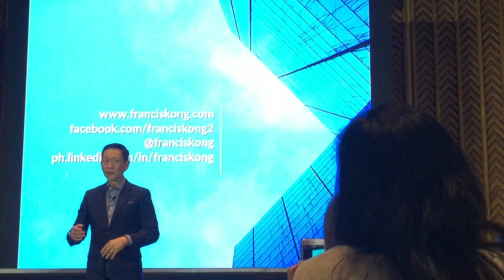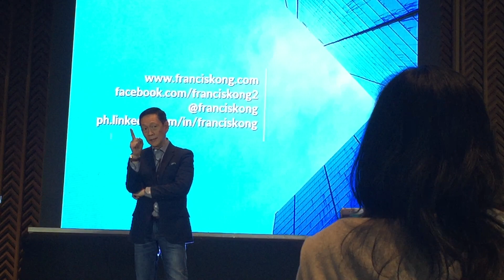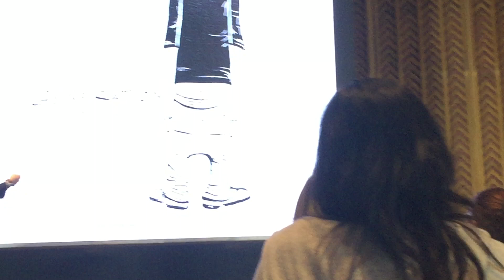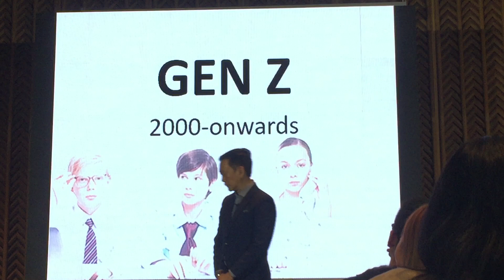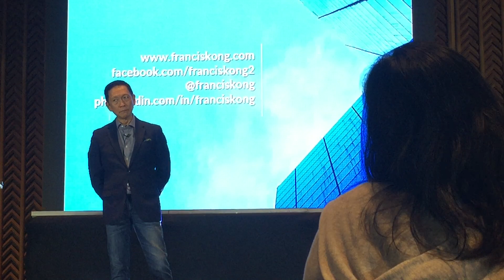Media Shapes Culture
Learn to give back to community
When he destroy the family the entire society is destroy
Our Country is Copy Cat to USA
Generation Y and Z
More Males keep on Dropping Out
Female are excellent as leaders